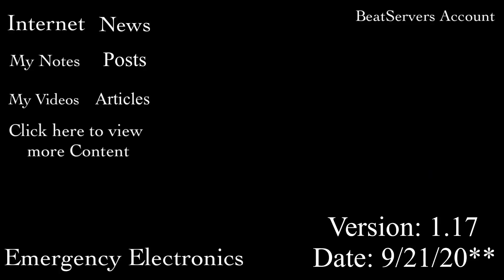Piggy: Infected Labyrinth | Piggy Entries | Entry 1:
Entry 1. . .

I might take a break from making the HD Chapters and just start working on Ch 5 already.